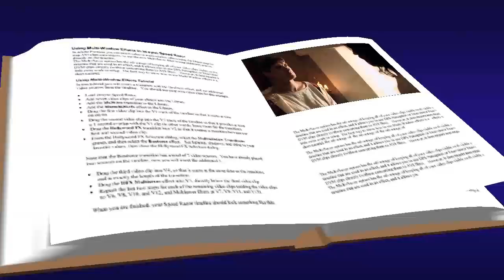Juan 18, 33-37 Evangelio Noviembre 25 2018